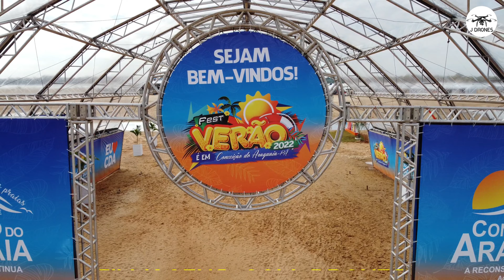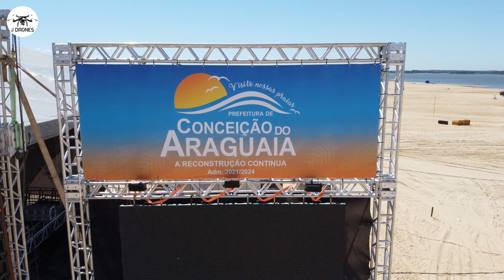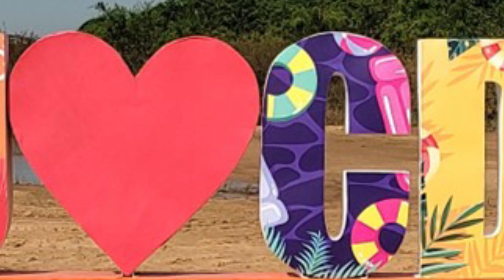Drone filma Praia das Gaivotas em Conceição do Araguaia Pará VERSÃO 2022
Esse vídeo tem as características de um outro vídeo feito aqui, em 2019 na Praia das Gaivotas. Espero que gostem 😁😎😉

Coloque a playlist do canal J Drones, a Praia das Gaivotas, em sua TV ou telão e curta a evolução das melhores praias da mesorregião Sudeste Paraense

Aqui você vê tudo e fica por dentro do que está acontecendo em Conceição do Araguaia e os preparativos para o Fest Verão 2022 na Praia das Gaivotas. Está em destaque por conta dos Shows que irão ocorrer neste Veraneio com abertura dia 30 de Junho e percorre até 31 de Dezembro. Nos shows ao vivo teremos:
✅30/06 👉 Banda Brotos
✅01/07 👉 Lucas e Gustavo
✅02/07 👉 Zé Ricardo e Thiago / João Marcus e Vinicius
03/07 👉 Leonardo / Joan Alessandro
08/07 👉 Leo Magalhães
09/07 👉 Ícaro e Gilmar
10/07 👉 Eduardo Costa
14/07 👉 Tarcísio do Acordeon
15/07 👉 Lauana Prado
16/07 👉 Rai Saia Rodada
17/07 👉 Gustavo Lima / Wagner Dinniz / Ramon Cardoso
21/07 👉 Xand Avião
22/07 👉 Delino Marçal
23/07 👉 Ana Nóbrega
24/07 👉 Dorgival Dantas
29/07 👉 Zé Vaqueiro
30/07 👉 Carol Alves / Paulo e Natan
31/07 👉 César Menotti e Fabiano

Esse VERÃO EM CONCEIÇÃO, ESTÁ SENDO SHOW 😃😉👍

🚨 Se INSCREVA, deixa o e COMPARTILHA em suas REDES 😎 OBRIGADO❗

Está precisando de uma foto de todo o seu empreendimento, lá do alto? Vem comigo que te mostro a beleza que é uma foto aérea de todos os seus empreendimentos 😉 Veja os trabalhos que já fizemos 👇

Filmagens e edição: J Drones (Johriel Bento)
Equipamentos e Softwares utilizados: Drone DJi Mavic Mini 2, cartão micro SD SanDisk Extreme Pro classe 3 A2 128GB, Smartphone Xiaomi Redmi Note 10 Notebook Vaio Fe15 com Windows 11, aplicativo de voo DJi Fly, Filmora X e PowerPoint Microsoft Office 365

🙃 J Drones também é cultura 🤪 🕺
Segue eles 😎👆😀

Músicas: 〽️?